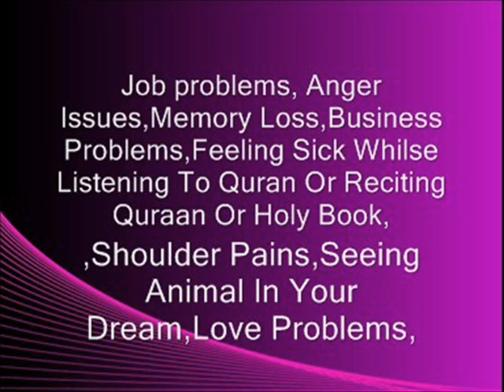Kala Jadu Jinn Specialist - Professor Muhammed